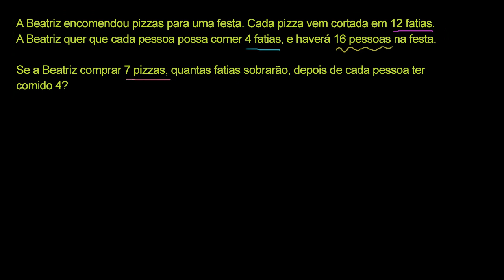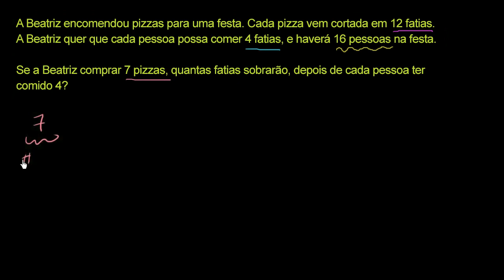Problemas com multiplicação e divisão: quantas fatias de pizza? - Khan Academy em português (4º ano)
Vídeo original: Multiplication, division word problems: how many pieces of pizzas?